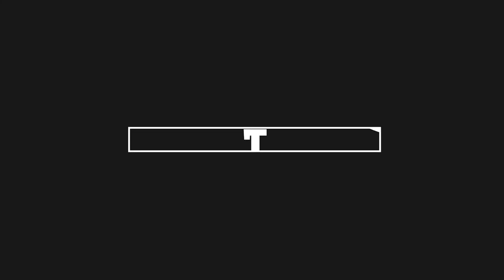The Business As Unusual Show Episode #14 - Luke Quilter & Amalia Brightley-Gillott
In the fourteenth episode of The Business As Unusual Show Luke Quilter is joined by Amalia Brightley-Gillott from Family Business Place!

In this episode, the pair discuss women in business, mental health, family businesses and more. You'll have to watch to find out 😉